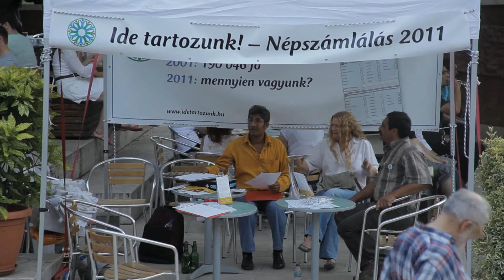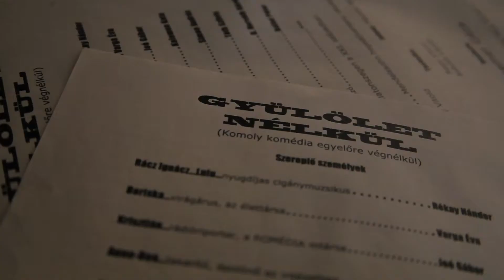"V. Athe Sam! - Itt vagyunk!" - 2011. 06. 6-12. - összefoglaló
A 2011. június 6. és 12. között zajló „V. Athe Sam! -- Itt vagyunk!" Roma Összművészeti Fesztiválról készült összefoglalónkban -- a felcsendülő zenék között -- a cigányság és a magyarság kapcsolatáról beszélnek a megkérdezett zenészek és vendégek.